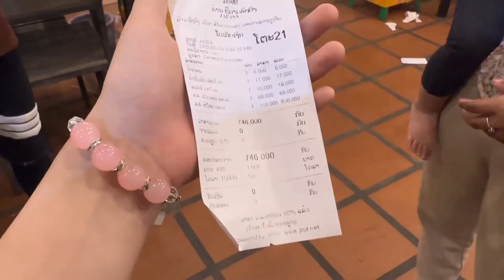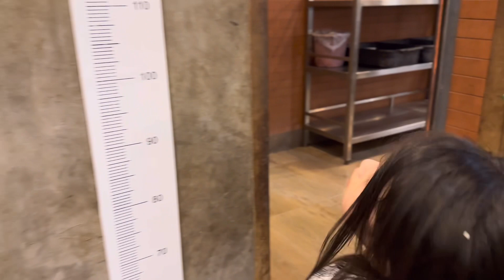Ntxim hlub sab sab heev li lawm Noj tsis tau li lawm 😁 , choj tsev neeg